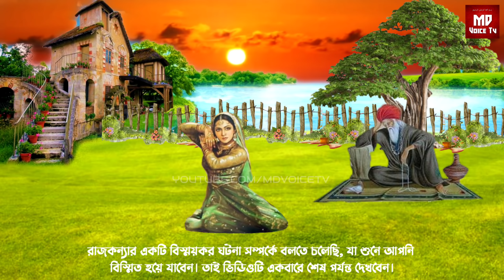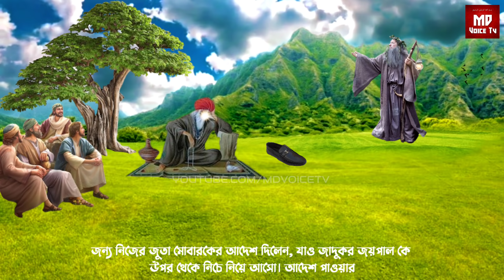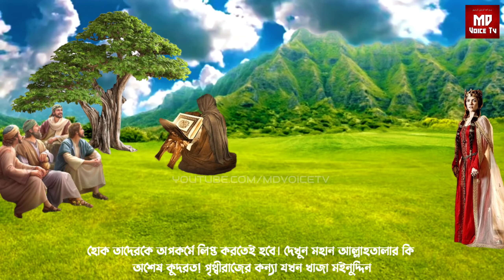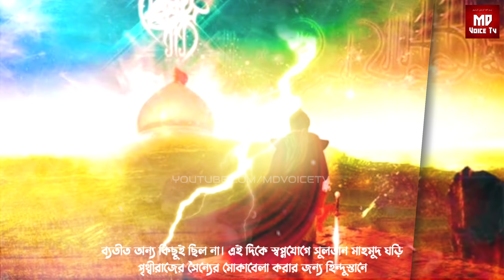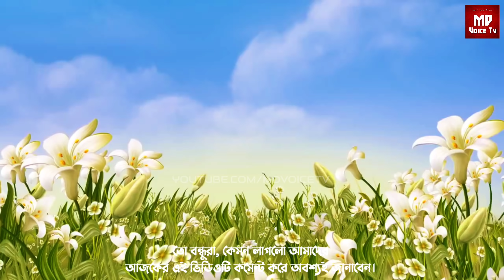আল্লাহর একজন অলি ও এক সুন্দরী রাজকন্যার বিস্ময়কর ঘটনা || খাজা মঈনুদ্দিন চিশতী রহঃ || Islamic Story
আল্লাহর একজন অলি ও এক সুন্দরী রাজকন্যার বিস্ময়কর ঘটনা || খাজা মঈনুদ্দিন চিশতী রহঃ || Islamic Educational Story